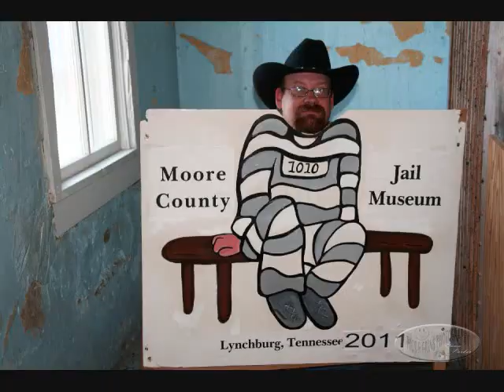Cant Get No Ease-Jason Adams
Cant Get No Ease by Jason Adams